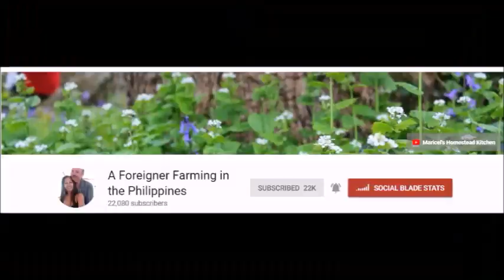Interviewing The Foreigner Farming in the Philippines (Improved audio)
This is an interview of expat Brian and his wife Maricel who have the YouTube channels "A Foreigner Farming in the Philippines" and Maricel's Homestead Kitchen." This is the same interview as the previous one but with enhanced audio.